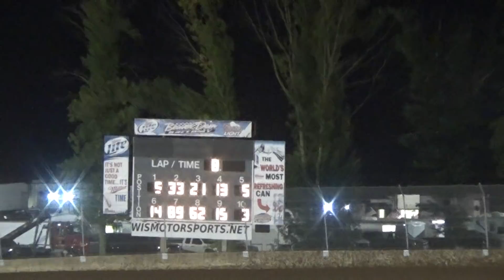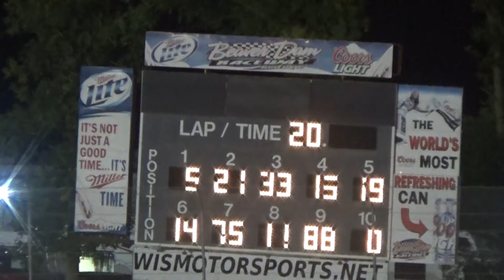Beaver Dam Raceway Modified Feature Aug 31 2018